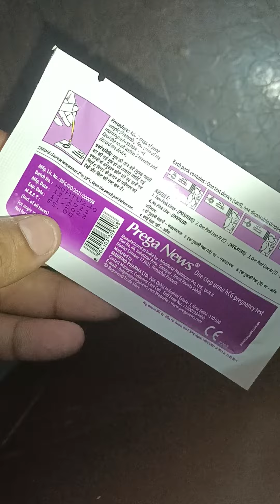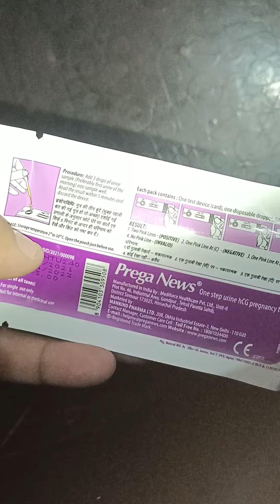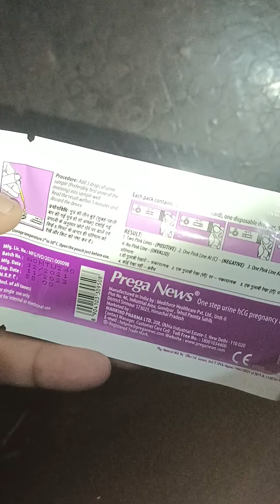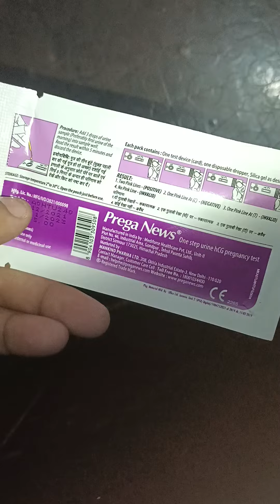Prega news#goodnews#123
preganews#pregancytest#goodnews#pregnancy test#urine test kit